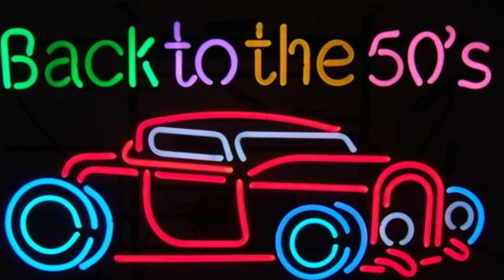The Fascinators - Chapel Bells 1958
The Fascinators (Brooklyn, New York)

Personnel:
Anthony Passalacqua (Lead)
Angelo LaGreca (Baritone)
Nicky Trivatto (Tenor)
Eddie Wheeler (Tenor)
George Cernacek (Bass)

Biography:
The original members of the Fascinators came together, as did many of the vocal groups of the '50s, while singing harmonies on the street-corners of their hometown, in this case, the Ridgewood-Bedford Stuyvessant section of Brooklyn.  The group, Tony Passalaqua, lead, Angelo LaGreca, baritone, Nicky Trivatto, tenor, Eddie Wheeler, tenor, and George Cernacek, bass (though he was just a tenor and occasionally had to smoke cigars before appearances or record sessions to deepen his voice!) -- ultimately received offers from several record labels, but it was their manager, Jim Fererri, who directed them to Capitol Records.

Unfortunately for the group, Capitol wanted to sign Passalaqua as a single artist, but he insisted that he would not go forward without the group. Manny Kellem, director of A&R, proceeded to set a session up with musicians Big Al Sears and King Curtis on sax, Panama Francis (from the Count Basie band) on drums, and the arranger was Sid Bass. Capitol issued three singles before dropping the group, who became so completely disillusioned by the entire process that they disbanded and, except for Passalaqua, were never to record again.

Among the Fascinators' rivals and contemporaries were the Clusters, who were friends of Passalacqua's, and the Markels, another Bushwick-based group, who scored a modest hit in 1958 with "Letter of Love." When the Fascinators broke up, Passalacqua hooked up with Joe Gugliaro and Joe Agugliaro (who were cousins) of the Clusters, and Donnie Milo, formerly of the Markels, essentially forming a reconstituted Clusters.

The new group was called the Twilights and the group was signed to Colpix Records, but they immediately ran into trouble when their first single was issued as The Twilights featuring Tony Richards, which was soon changed to Tony & the Twilights. The inevitable ego clashes ensued, and the group split up in the next year after recording a series of singles for Colpix and other labels. Tony Richards, as he was billed, later recorded as Tony Mitchell, but never recaptured the promise of his early work with the Fascinators.